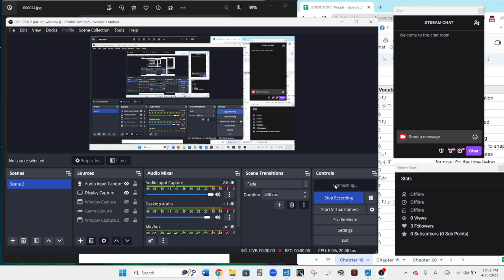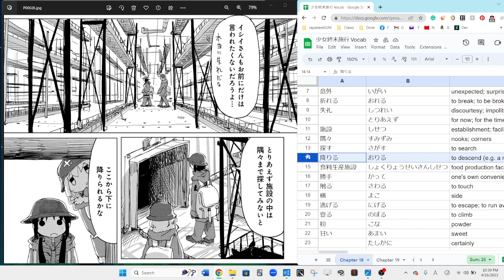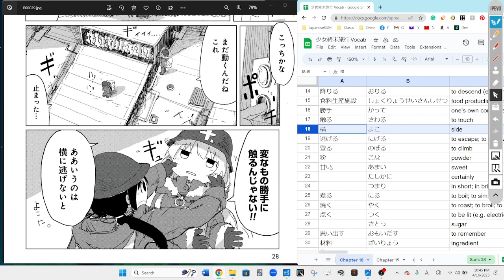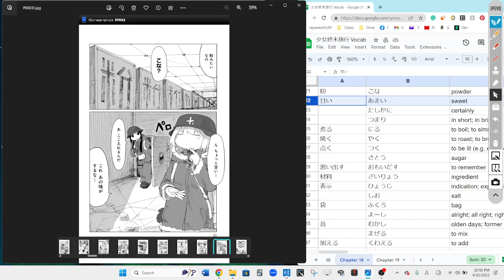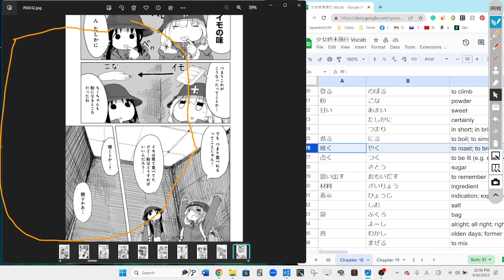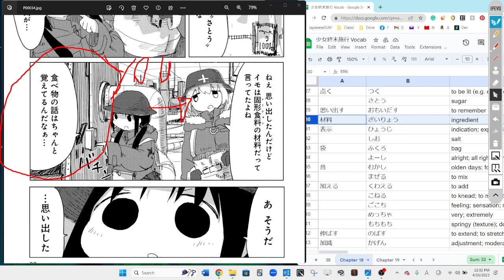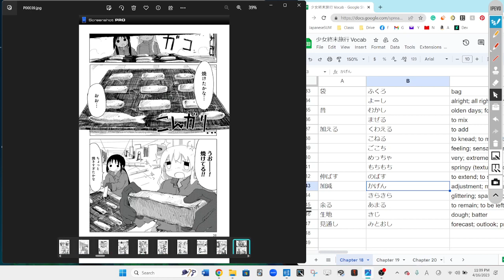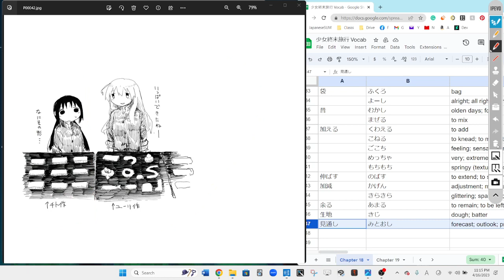Girls Last Tour 20 少女終末旅行 Reading Discussion